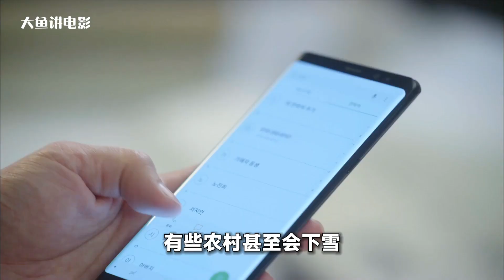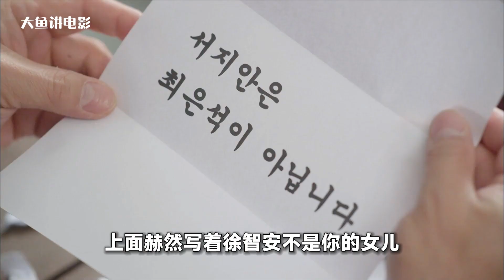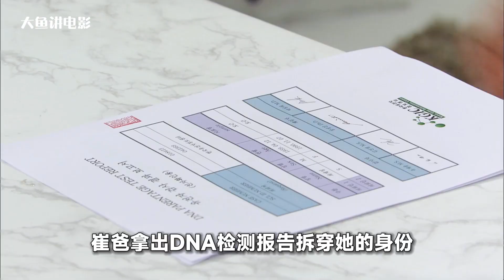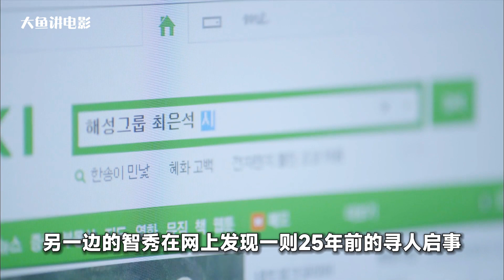假财阀千金的身份被识破，却与哥哥又互生情愫，狗血剧情真的会上瘾！《我黄金光辉的人生》第2集#大鱼解说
片名：我黄金光辉的人生
主演：朴施厚 / 申惠善 / 李泰焕 / 徐恩秀 / 千虎珍 / 金惠玉